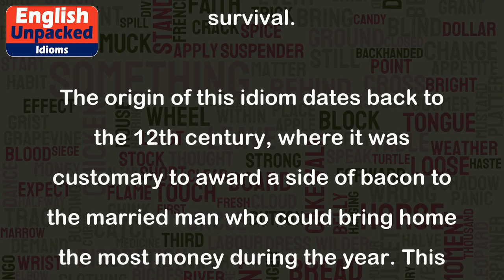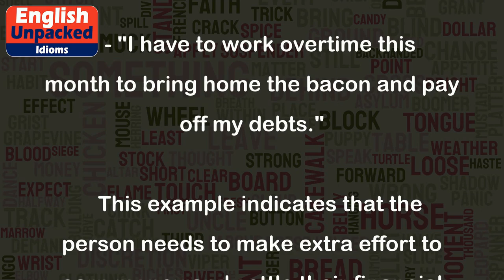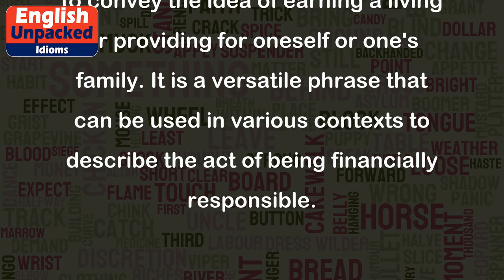Bring home the bacon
The idiom "Bring home the bacon" is a commonly used phrase in English that means to earn a living or provide for one's family. It refers to the responsibility or ability to bring home money or resources necessary for survival.
The origin of this idiom dates back to the 12th century, where it was customary to award a side of bacon to the married man who could bring home the most money during the year. This tradition emphasized the importance of being able to support one's family financially.
Here are a few examples that illustrate the usage of "Bring home the bacon" in different contexts:
1. Example in a work setting:
   - "John works hard to bring home the bacon for his family."
   In this example, it means that John puts in a lot of effort at work to earn money to support his family.
2. Example in a sports context:
   - "The team's star player scored the winning goal, bringing home the bacon for their fans."
   In this case, it means that the player's success led to victory, satisfying the expectations and desires of their supporters.
3. Example in a household context:
   - "My mom works two jobs to bring home the bacon and ensure we have a comfortable life."
   Here, it implies that the mother is working hard to provide for the family's financial needs.
4. Example in a financial context:
   - "I have to work overtime this month to bring home the bacon and pay off my debts."
   This example indicates that the person needs to make extra effort to earn money and settle their financial obligations.
Overall, the idiom "Bring home the bacon" is a figurative expression used to convey the idea of earning a living or providing for oneself or one's family. It is a versatile phrase that can be used in various contexts to describe the act of being financially responsible.